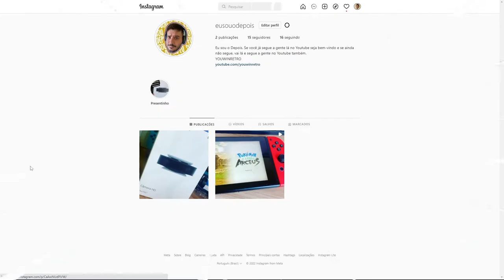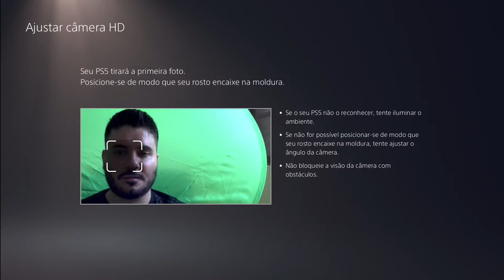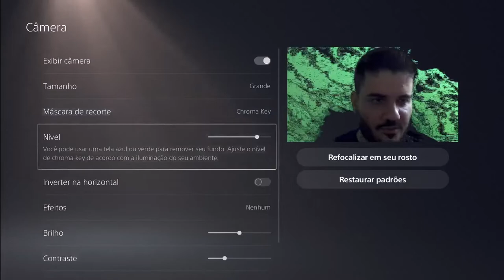GANHEI UM PRESENTE DE UM INSCRITO | O QUE SERÁ? 😮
Bora ver o que me mandara?